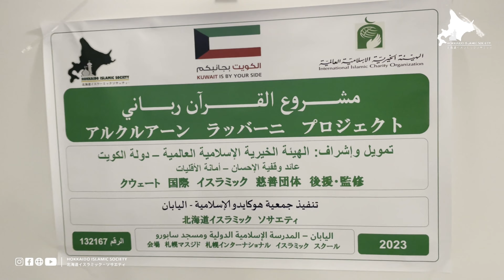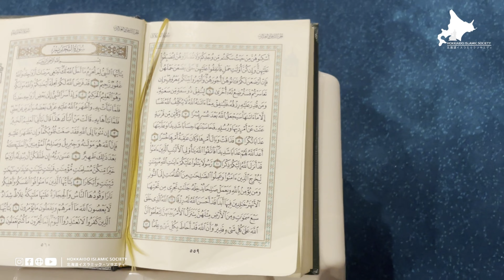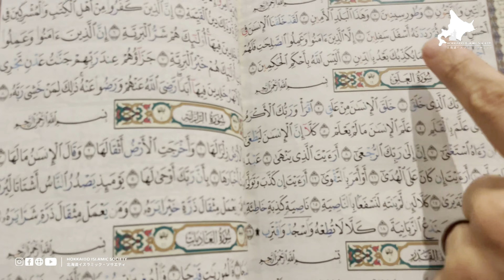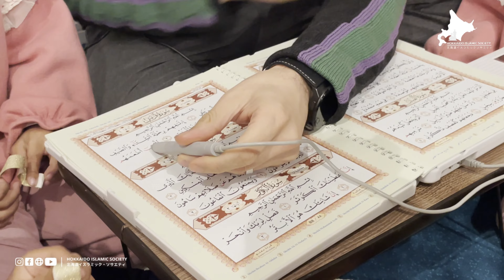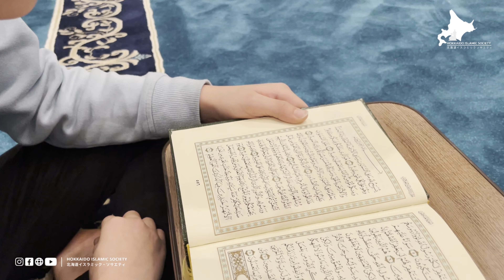Al-Quran Rabbani | Kids Program Documentations (Wednesday, November 22, 2023)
Al-Quran Rabbani | Kids Program Documentations